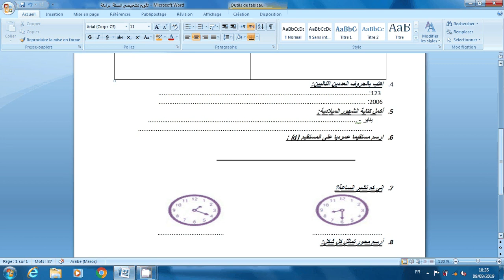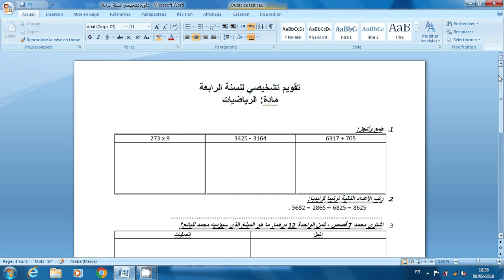تقويم نشخيصي للسنة الرابعة/ مادة: الرياضيات.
يمكنك كذلك الولوج إلى مدونة أم أركان للأفكار التربوية لتحميل جميع  الملفات و الوثائق المتعلقة بكل ماهو تربوي عبر الرابط أسفله .